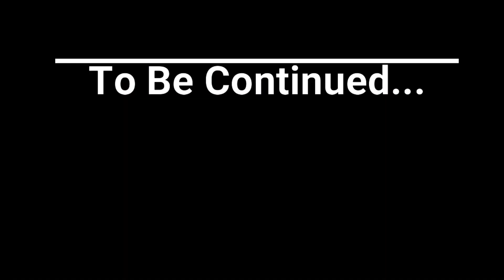পাগল পোলার লগে মাইয়া দিম না | SHONG JATRA | PART 05 | ALIM RAZI | EP 81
Description:
shong jatra refers the word 'Melody Jatra'. Melody Jatra is a prevalent theater dramatization in Bangladesh. Some place in the Vedas it is called 'Melody Khel', 'Tune Song' and so on. It is a gathering sorting out and through discourse, group chiefs and different craftsmen decide their accounts, exchanges and melodies. In the a few scenes, a show is played in fifteen to twenty minutes with a blend of silliness and chat, concentrating on something contemporary. Consistently, a yatra was held in the Charak Puja of Chaitra month in the patio of a rich family unit. The group of spectators sat round the stage.

In this video the shong jatra team played on the theme of Super Funny family reflections of our daily lives in the titled of পাগল পোলার লগে মাইয়া দিম না | Shong Jatra. Actually they made satire comedy using Krisna Jatra form. althrough this performance they pinned to the unblanced situation on the audience.

What is significant is that the lead job of 'Melody' is dialogical. The essential intensity of society show 'melody' environment is uncovered through the elucidation and investigation of neighborhood and contemporary issues. It is additionally named in the provincial language. Different visits in Tangail, for example, 'Futani', 'Jaha Yamu', 'Bia', 'Dough puncher Bilu', 'Fortunty', 'spouse in-law's fight' and so on. Especially well known are the movements identified with the Mahajani custom.

I made a tour to Betduba, Kalihati under Tangail district, Bangladesh. I meet Vajan, the manager of Shong Jatra team. they helped me to capture their performance. I made this field trip for my study purposes. their I collect information from the general people and performer of the group about performance in that area.

I hope this video will be very helpful to the Performing arts students and folk researchers for their documentation and information as well. Beside the theoritical lessons in the class room it is being considered to be an impirical lessons from the real field based performance in Bangladesh. I really enjoy their performance. In this performance both male and female audiences were attended and enjoy the same.

This traditional and indigenous performance represent the cultural heritage of Bangladesh. In addition to that, this is very popular and well known to the all level Bangladeshi people. Both male and female audiences enjoy this performance very well.

As a youtube creator I visit new places to enjoy the raw beauty of everyday life. Meet new people to know their culture, caste and creed.

am doing adventure tour and travel, motovlogging and other cheerful videos for entertainment and travel logs to create people will watch, enjoy and be interested on my vlogs.

I hope you may enjoy my videos.

If you become interested to know further, stay with me.

Gears I use:

Camera :

            Canon 80D with canon 10-22mm lens,

            Joby Ball head Gorilla tripod,

            Gopro Hero 5 BLACK, iPhone SE,

            Canon 5D Mark III with 17-40L Lense, Samyang 35mm,

Editing software :

            Filmora 8 (Licensed Version)

Laptop:

            ASUS ROG-Windows 10 (Licensed Version)

Motorbike :

            Yamaha Fazer 153cc V1

            LS2 Helmate

            Helmate wifi intercom Vmoto-6

Do comments

I will consider your comments for improving better video content.

Always try to response you.